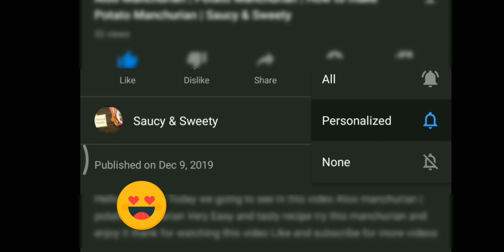Masala dosa recipe | very easy to make this recipe | Saucy & Sweety